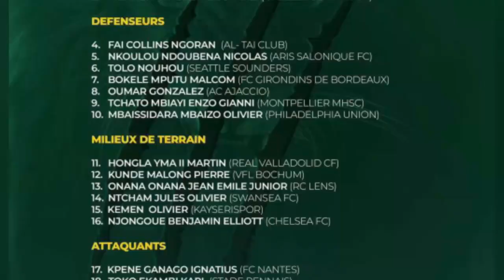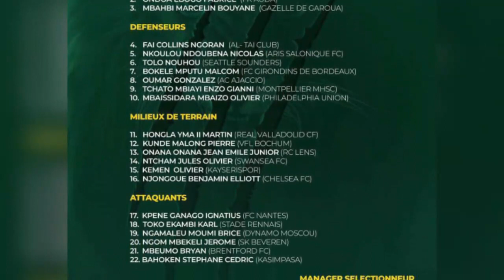CAMEROUN - MEXIQUE : LES 22 SÉLECTIONNÉS DE RIGOBERT SONG